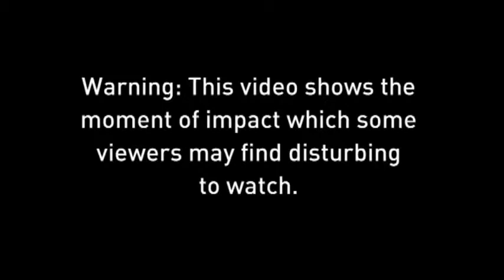Raw: The moment of impact Terrifying CCTV of Spain train crash near Santiago de Compostela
Terrifying CCTV of train crash in Spain. The footage appears to show carriages coming off the rails before hitting the wall. The video from one of the security cameras at the side of the track near Santiago de Compostela appears to show carriages coming off the rails before hitting the wall. The clip then cuts out as the train smashes into the camera.

The footage shows how the high-speed Renfe train was travelling round a bend at the moment it crashed.

Officials are investigating whether the curve in the track and the speed at which the train was travelling were factors in the derailment.

At least 130 people have suffered injuries